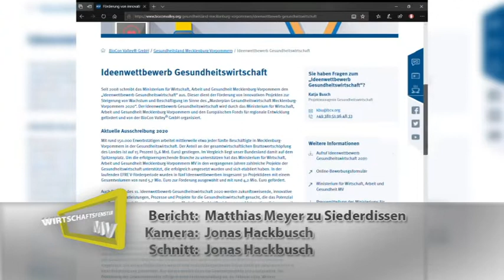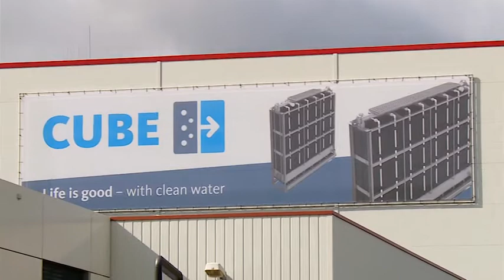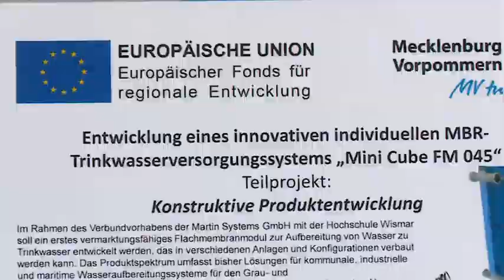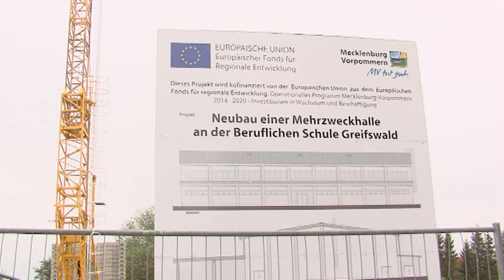Wirtschaftsfenster MV (541)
EFRE-Förderung Ideenwettbewerb Gesundheitswirtschaft 2020, EFRE-Förderung Verbundforschung Martin Membrane, EFRE-Förderung Sporthalle RBB Greifswald